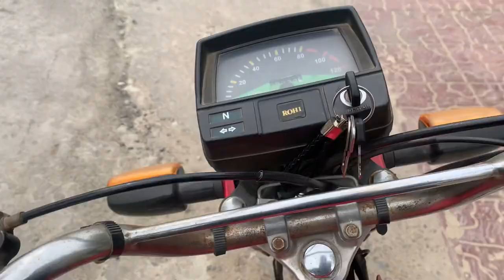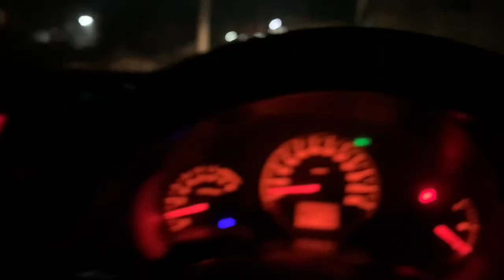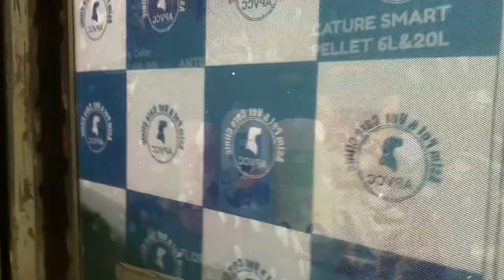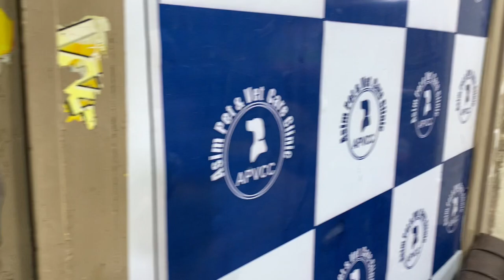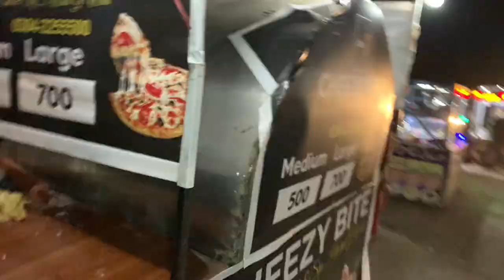OMG!!! CUT MY HAIR! 😱 bathing and grooming of angry cat ❤️🐱 Elsa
Persian cats, beautiful by nature !!! So, why groom? 😍 Sometimes brushing is not enough and the cat does not always collaborate, after all we are talking about cats! Free by nature !!! Although they have their ritual of cleaning through licking, this is not always enough, they will soon have hair ball vomiting, right? So every now and then we need to give them a little help, this is where the grooming comes in, complete or just hygienic, super important for the health of these beauty! And as we are talking about cats, temperamental beings and that can get stressed when they are away from home, it is super cool that you have a PET SHOP where there is a space just for them, away from dogs and with trained professionals to take good care of these cute cats !